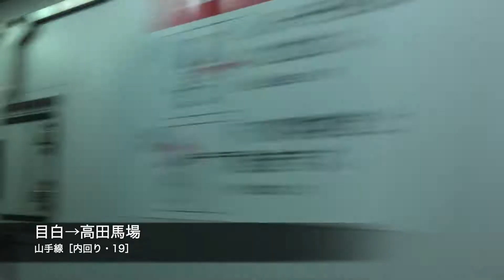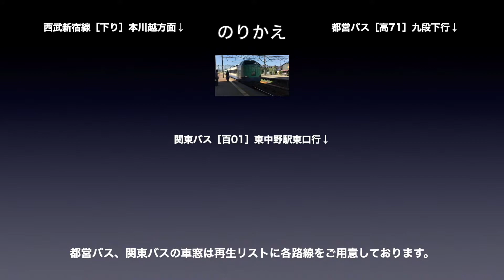山手線 車窓［内回り・19］目白→高田馬場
山手線［内回り］目白→高田馬場の車窓です。

路線名称：山手線
撮影方向：進行方向［右側］
車両種別：E235系
車窓区間：目白→高田馬場

■のりかえ
高田馬場で
・西武新宿線（下り）
・都営バス
・関東バス

山手線［内回り］は1〜29（品川→品川）をご用意しております。